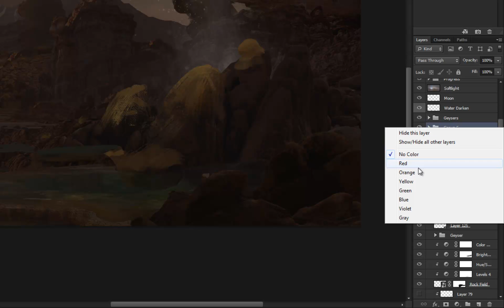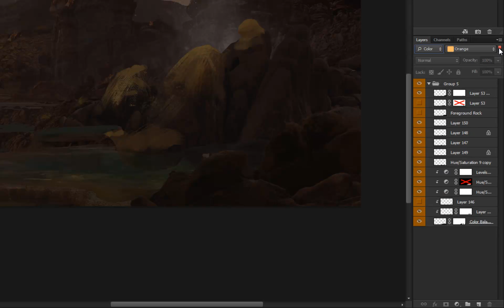Quick Tip: Use Layer Search to hide the clutter and work faster.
Just a quick tip on how you can hide layers in your document that aren't crucial to the task at hand.